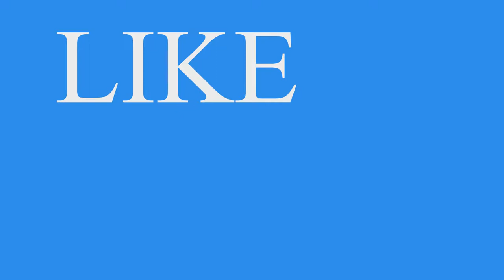Sonko barn matatu in CBD again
this is is just a very personal opinion on how i feel towards the matatu saga going on..